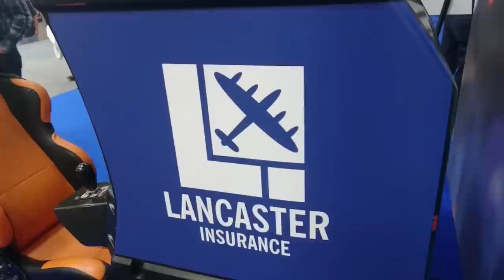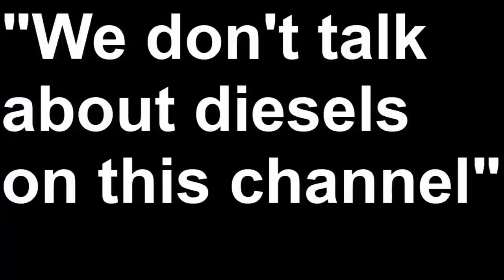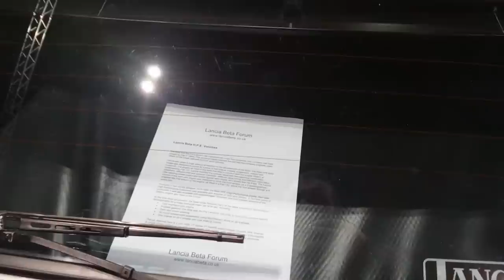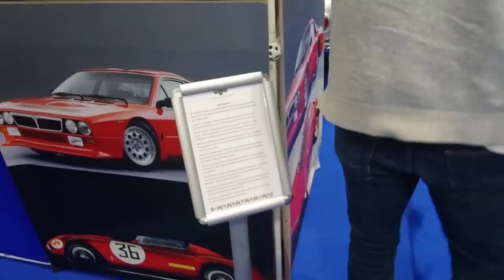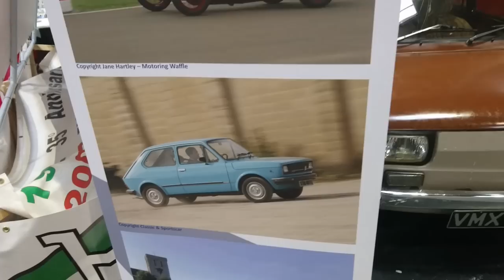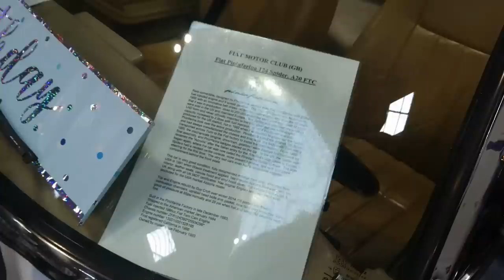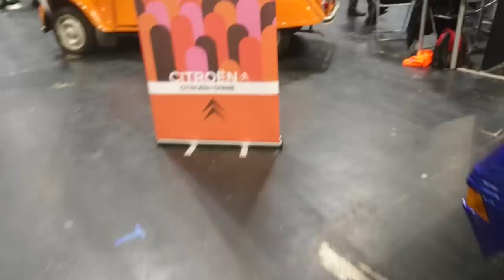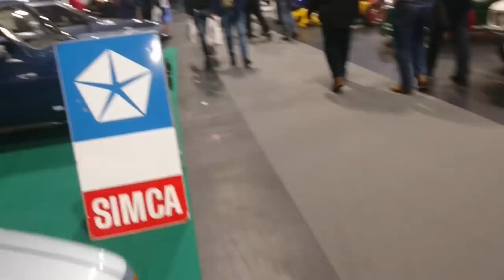A Slightly Shambolic Shuffle Around the 2022 NEC Classic Motor Show - Part One of Twenty-Two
November 2022 NEC Classic Car Show

Apologies for all the terrible editing! And all the incorrect information... Watch at your own risk of boredom and possible loss of sanity.

The Slightly Shambolic Shuffles are back! This time we are at the 2022 NEC Classic Car Show (Sponsored by Lancaster Insurance) at the National Exhibition Centre near Birmingham, and as usual, I try not fall over and get interrupted by announcements, and only fail at one of them. These are the Slightly Shambolic Shuffles after all...

This time, we show massive ignorance about old Citroens, get excited about the Binley Mega Chippy, fail to see one of the cars I filmed on the channel on the Fiat Motor Club stand, get excited about old Talbots, discover a Lancia concept car and really talk about very little of any importance at all. Nothing untoward, then!